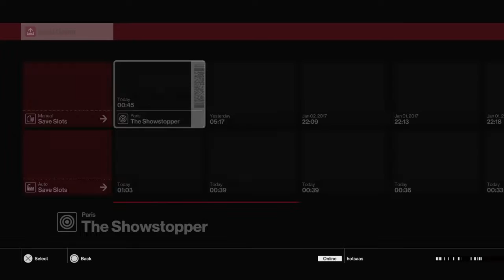Hitman: Jenseits von Gut und Bose - 224: The Historical Sense (Part 1)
Our longest discussion yet finally arrives with the 224th aphorism of Nietzsche's 'Beyond Good & Evil.' We also reach the end of the first recording session of our new thing we were talk about philosophy/art/politics/ethics/life and someone plays a video game and ignores us as we talk about these things. The 224th aphorism (and one of the middle aphorisms of the 'Our Virtues' section of this particular Nietzsche text) isn't easy and introduces the difficult concept of Nietzsche's "historical sense." We struggle with it a bit, but, ultimately, Martin leads us to some understanding.

Don't worry. There will be more episodes of this in the future. We can promise you that.